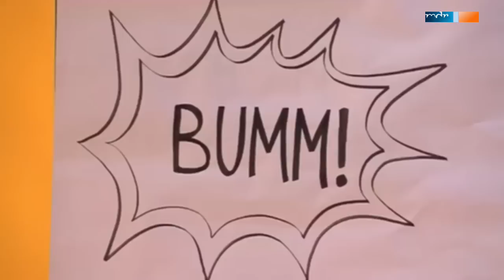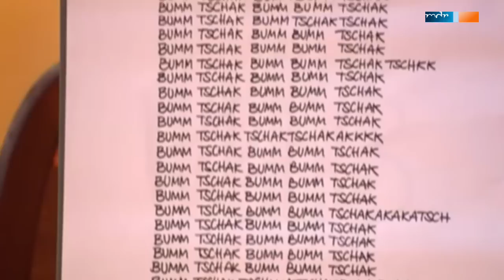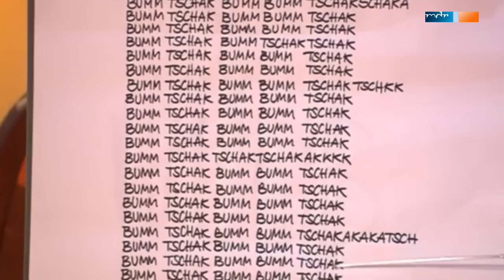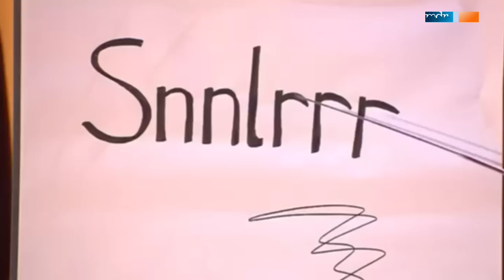Das Rezept für den ultimativen Hit | Olaf verbessert die Welt | MDR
Howard Carpendale und Clueso sind zu Gast. Olaf Schubert erklärt ihnen, wie der ultimative Hit funktioniert und was dessen Bestandteile sind.